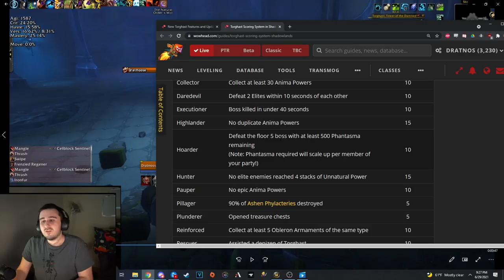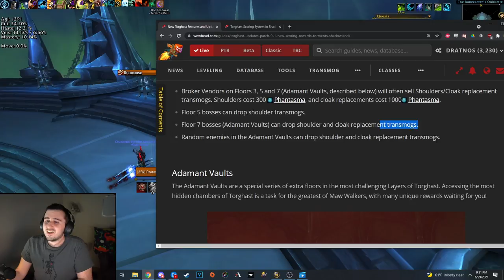Torghast Score?! Talents! What you need to know about the 9.1 Torghast Changes.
And here's the page with the list of extra points you can earn

Completion is definitely the target rather than time, but make sure to pick up a few of those bonus points too.